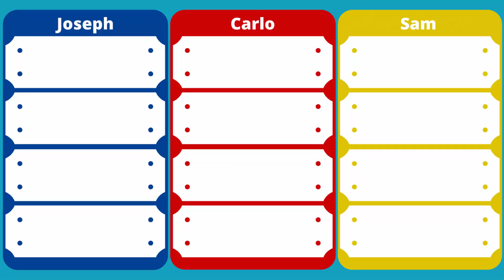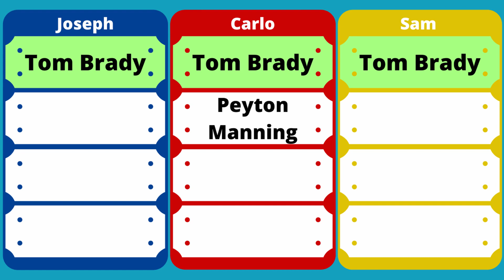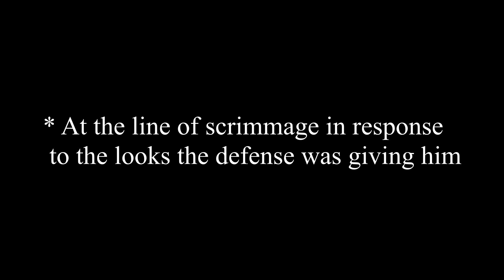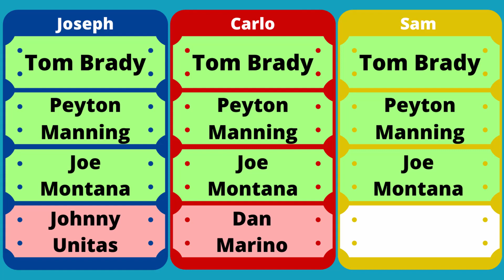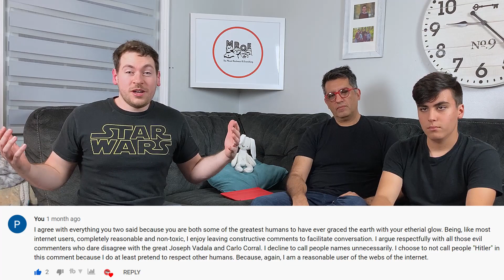NFL Quarterback Legends: Mount Rushmore of NFL Quarterbacks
We discuss what would be on the Mount Rushmore of NFL Quarterbacks. What is the Mount Rushmore of NFL Quarterbacks?

Rather than creating a top 5 or top 10, we try to ask the question "If there was a Mount Rushmore of NFL QBs, what iconic NFL Quarterbacks would appear on it?"

In this video, we try to find the 4 most iconic, famous, and important NFL Quarterbacks ever. We take into account the most famous NFL QBs; the most iconic NFL Quarterbacks; the most important and influential Quarterbacks in NFL history.

This isn't a top 10 list where we rank the best 10 Professional Quarterbacks .
We are on a quest to find the most important NFL Quarterbacks.
We are on a quest to find the most iconic NFL Quarterbacks.

We will measure based on their popularity, their importance, iconicness, fame, and their importance to the league.

We are on a quest to find the NFL Quarterbacks that are worthy of being forever made into a Mount Rushmore of their own.

This is a part of our bigger quest to find The Mount Rushmore Of Everything.

If you ever wondered:
"What  are the most iconic NFL Quarterbacks of all time?"
"What are the most important NFL Quarterbacks of all time?"
"What are the most renowned NFL Quarterbacks of all time?"
"What are the most legendary NFL Quarterbacks of all time?"
"What are the most famous NFL Quarterbacks of all time?"

The Mount Rushmore Of Everything Season 2 Episode 16 - NFL Quarterbacks

Magic Droid Creations
Created By: Joseph Vadala and Carlo Corral
Featuring: Joseph Vadala, Carlo Corral, and Sam Corral